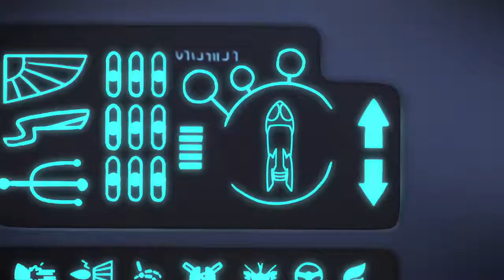big bang PJ Masks em Português Novo Episódio2020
big bang PJ Masks em Português 2020
Novo Episódio Menino Gato,
Corujita e Lagartixo irão resolver
os problemas da cidade para permitir
que todos os moradores tenham um sono
 tranquilo.
Com as suas roupas coloridas ,
 eles viajarão em veículos incríveis
e não descansarão até deixar tudo
perfeito
Desenhos Animados.